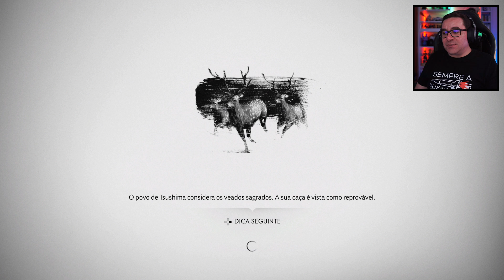GHOST OF TSUSHIMA #20 | GORO O PIRATA BÊBADO (PORTUGUÊS)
Ghost Of Tsushima é a nova série do canal. Espero contar com vocês para um novo episódio diáriamente ao 12H e às 18H

💜INSTA 👉 @ricfazeres
💔Twicth👉 @RicFazeresOficial
💙Twitter 👉 @ricfazeres
🖤TikTok 👉 @oricfazeres
💛FACE 👉 RicGaming

PARCERIAS OFICIAIS

PARCERIAS OFICIAIS